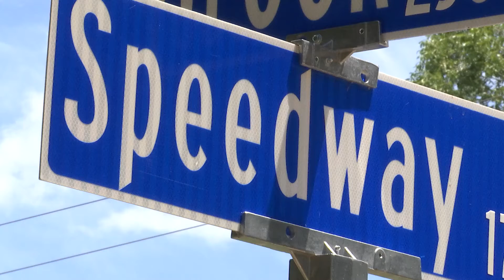Speedway wreck/hole in house